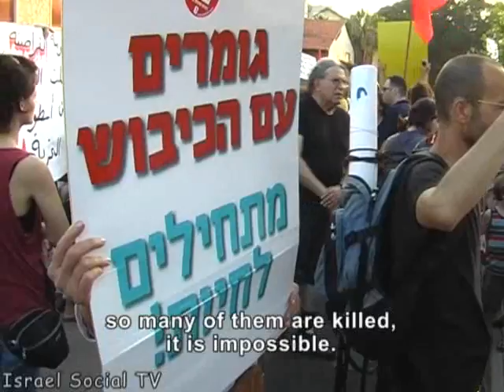Demonstrate against the attack on the humanitarian ship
Israeli public demonstrate against the attack on the humanitarian ship to Gaza. 31/5/2010 Tel-Aviv, Israel